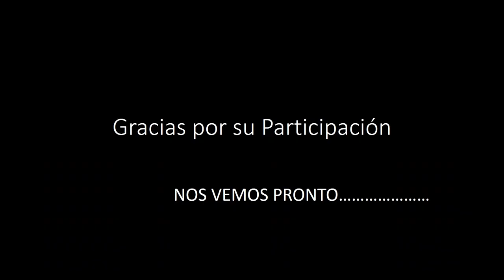1° AMPLIADO PRESENCIAL ANFI REGION DE O´HIGGINS, EN LLALLAUQUEN COMUNA DE LAS CABRAS 08/09/2023.